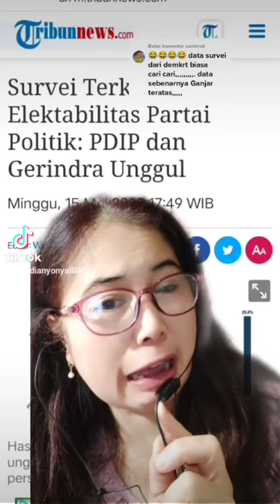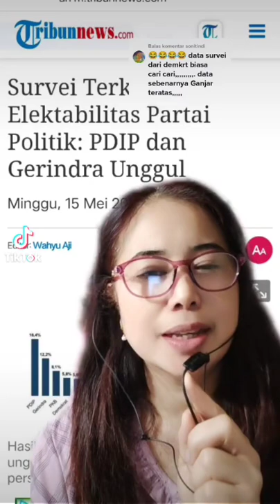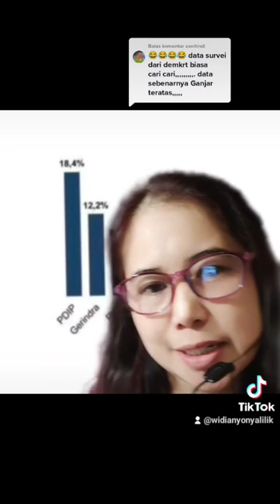terlalu pede calon kadr AHY 🤣